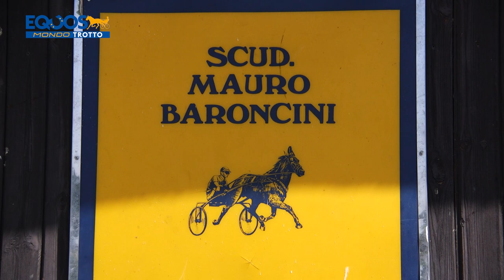EQUOS MONDO TROTTO – puntata 9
La nona puntata di Equos Mondo Trotto celebra la favola di Dimitri Ferm, il migliore tre anni italiano, vincitore, domenica 9 ottobre 2022, del Derby insieme ad Andrea Farolfi. Era la prima affermazione nel Nastro Azzurro per il driver ma anche per l’allenatore Mauro Baroncini, ospite di Filippo Brusa per raccontare la storia del cavallo, rimasto invenduto due anni fa: «Nel 2020, l’allevatore Cesare Canavesio mi ha contattato proponendomi un’operazione in società per l’ultimo puledro che gli era rimasto. Non aveva trovato compratori perché, essendo nato a metà giugno del 2019, tre mesi dopo la media, poteva sembrare ancora immaturo. Ma era proporzionato e a suo favore c’era anche la genealogia illustre del padre Nad Al Sheba, un vero campione con cui nel 2010 vinsi il Nazionale di San Siro. Ho accettato la proposta e la cifra di acquisto di 12 mila euro è stata ripartita con gli altri soci: Canavesio, Lucio Zucchetti e Renato Mercuri. Insomma, “quattro amici al bar” che hanno messo ciascuno tremila euro, credendo in Dimitri Ferm».
La puntata offre anche le emozioni a caldo dei vincitori – Farolfi, Baroncini, Mercuri e Zucchetti – raccolte il giorno del  Derby e da Roma non mancano le voci di Elio Pautasso, amministratore delegato delle Capannelle e presidente di Federippodromi, e di Francesco Battistoni, sottosegretario di Stato al Ministero delle politiche agricole, alimentari e forestali.